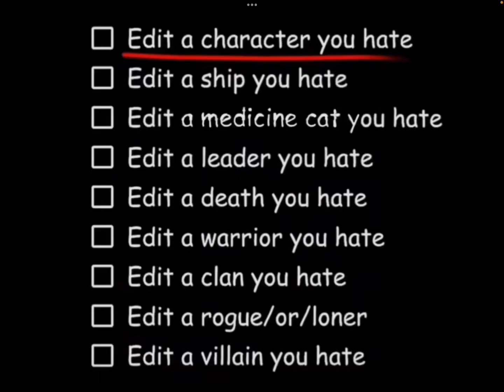hit the road ashfur!